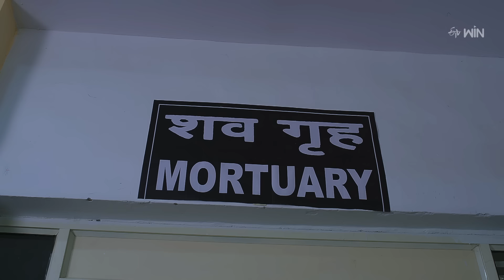Srivalli | 20th June 2024 | Full Episode No 360 | ETV Telugu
Kodandarmayya feels worried after learning about Seetha's health condition. Aarti vows to exact revenge on Kodandaramayya's family for being the cause of Tridev and Keshav's deaths.